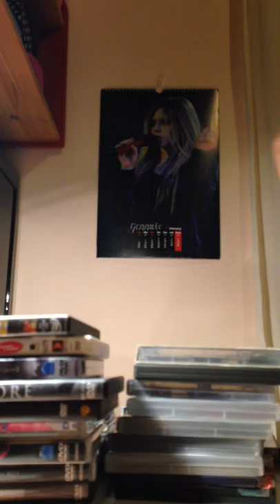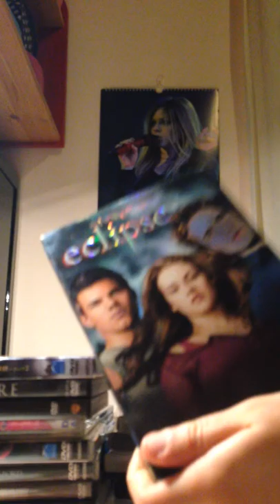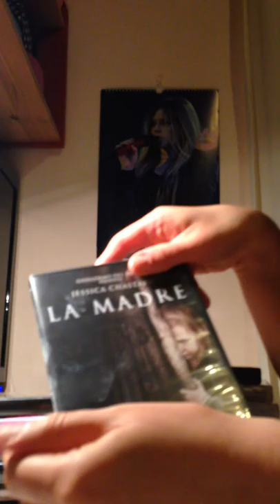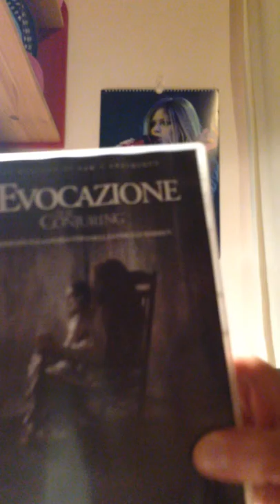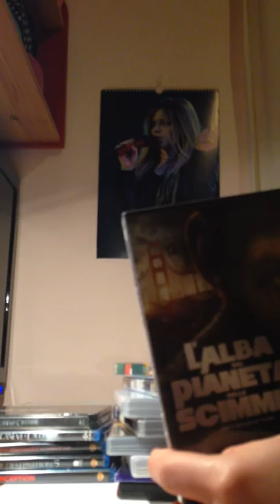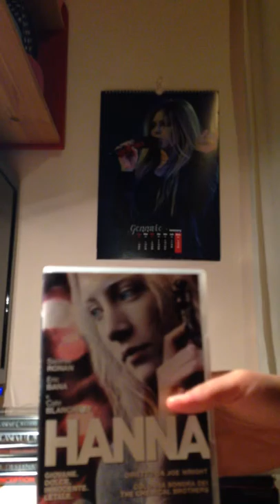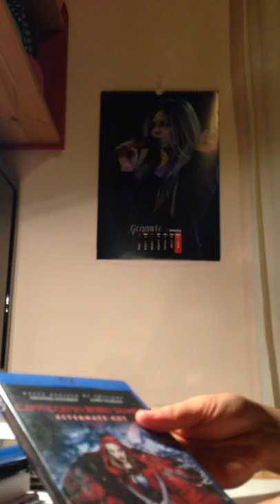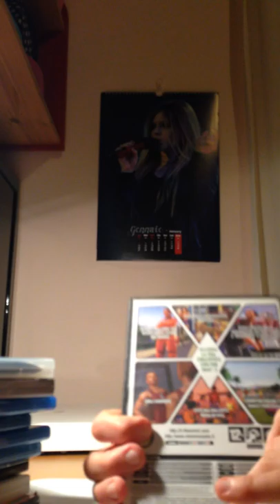video dei miei film in dvd e blu rey e videogiochi